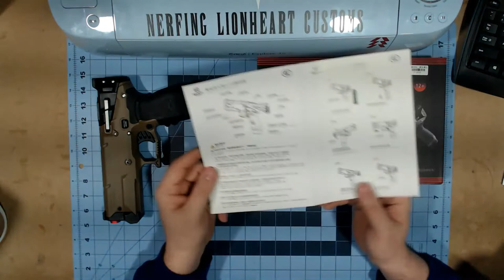Reviewing the ZWQ S200 aka the Fire Rat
So I was able to somehow get my hands on a Fire Rat before they sold out, come and see what I think as I take a look at it.

Our Mailing Address:
Nerfing Lionheart Customs

0:00 Intro
6:40 Close Up and Details
18:23 Final Thoughts